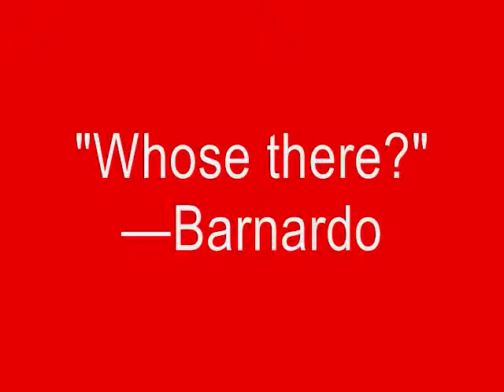DICK 180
This is one of 365 transmissions (22.Nov.12 - 22.Nov.13) of DICK, a book by Sam Truitt. For more search "DICK: An Oblique Kennedy Conspiracy Countdown." Note, Helen Keller & Anne Sullivan reenacting the origin of speech from the other side of sonic and auditory deprivation via vibratory field.